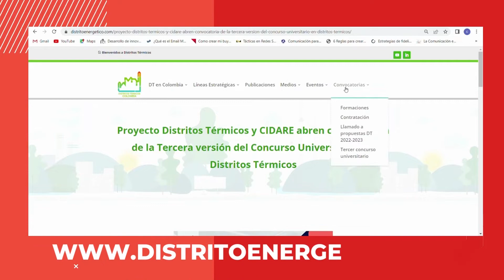Convocatoria Tercer concurso Universitario 2022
EL proyecto DistritosTérmicos en Colombia y el CIDARE siguen comprometidos en el fortalecimiento del conocimiento frente al desarrollo e implementación de los Distritos Térmicos en el país.

Este año realiza la tercera versión del Concurso Universitario de Distritos Térmicos, donde se invita a las universidades públicas y privadas del país a participar y promover el conocimiento de esta nueva tecnología desde la academia.